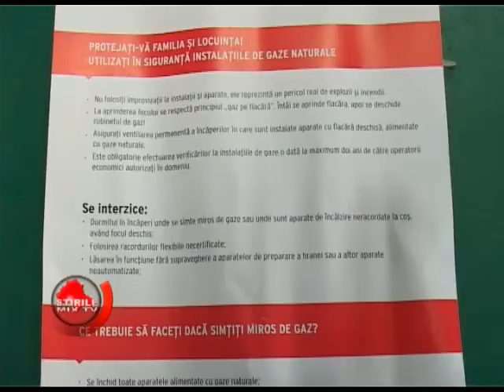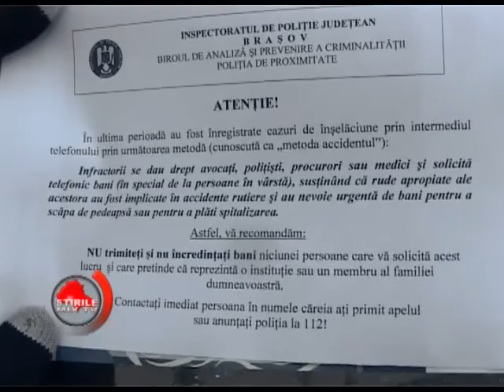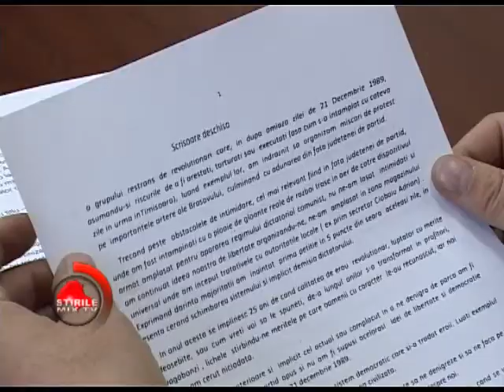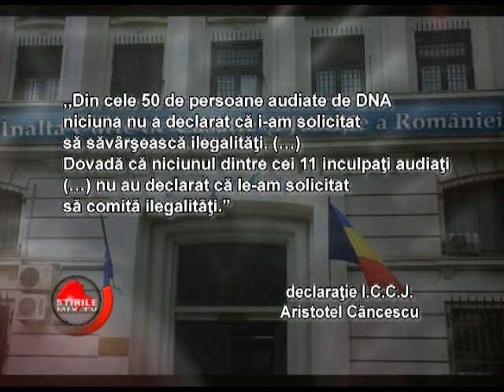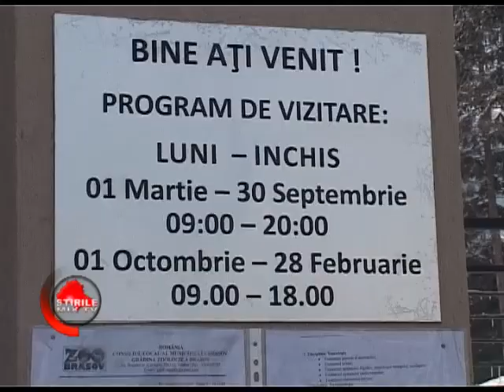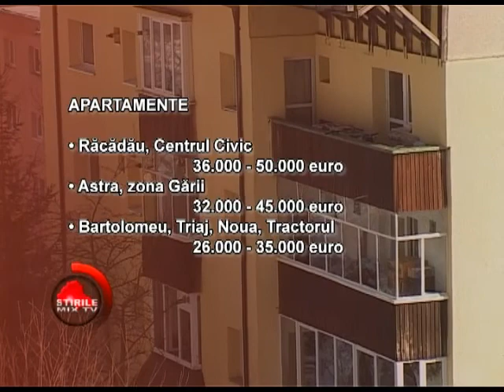Stirile MIXTV- 13 01 2015